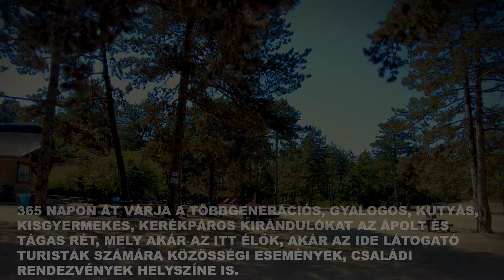Így telik egy nap a Nagymező erdei pihenőn - Timelapse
Készült Magyarország Kormánya megbízásából, az Európai Unió támogatásával.
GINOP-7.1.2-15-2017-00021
Bakancsos barangolás Bakonytól a Balatonig